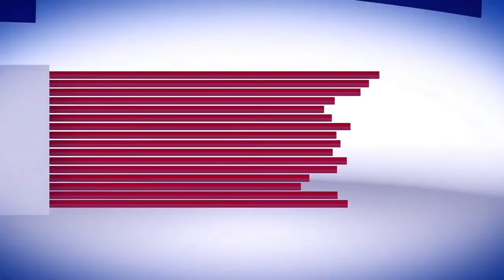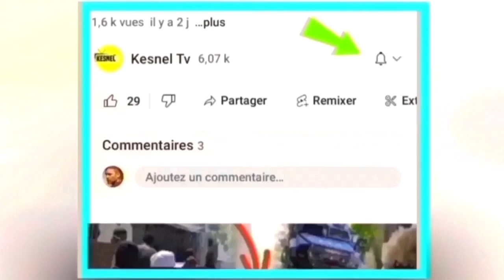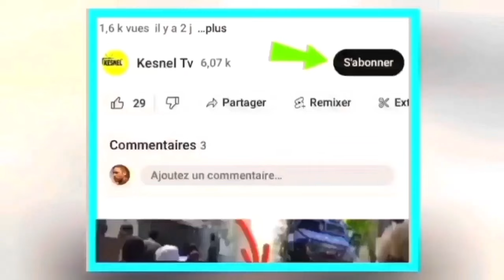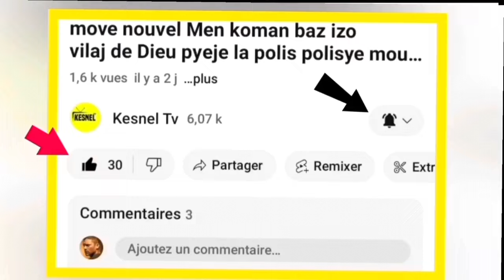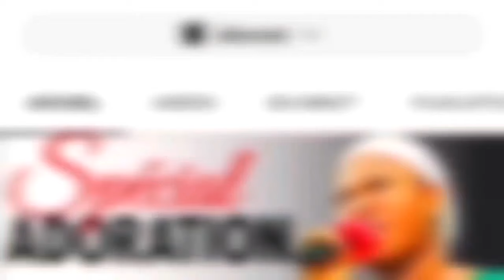04 juin Aksyon sa fèk pase nèg yo konmanse frape plizye nèg gntn pran bay men video a vin gade